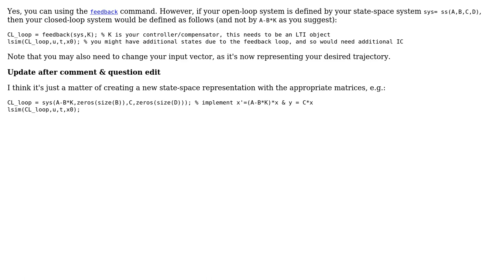Engineering: How to use lsim in matlab for a closed loop system?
With thanks & praise to God, and with thanks to the many people who have made this project possible! You are responsible for your own actions.